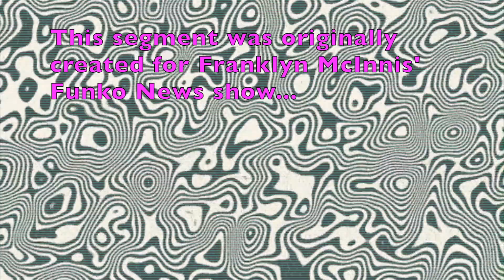Funko News: The Night Begins to Shine (Extended Cut)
Check out my thoughts on the new wave of Teen Titans Go! Funko POPS! based on the Night Begins to Shine episodes.

This segment was originally created for FM's Funko News.